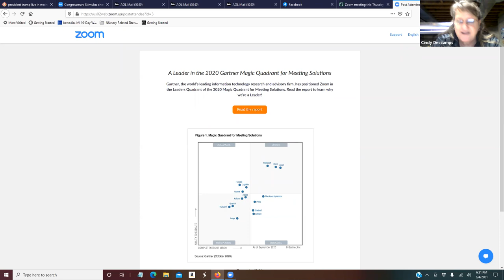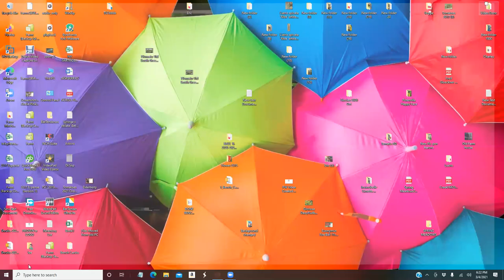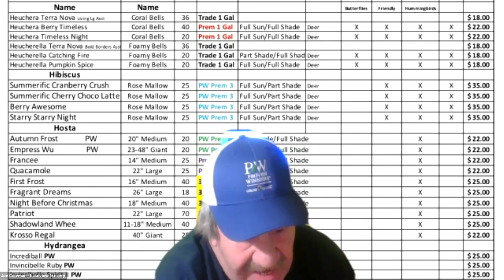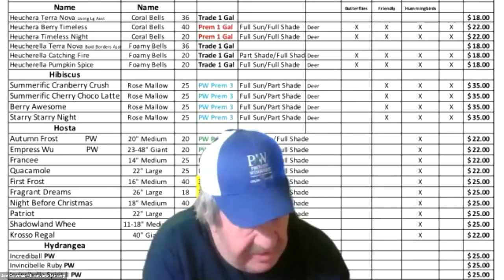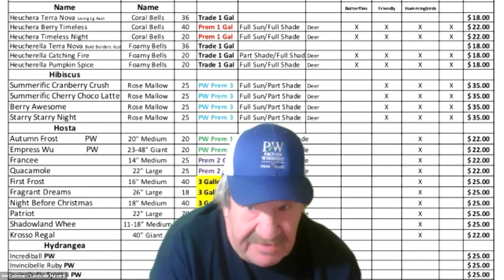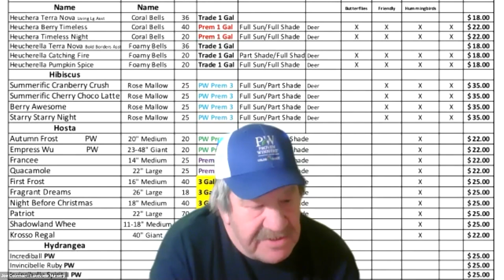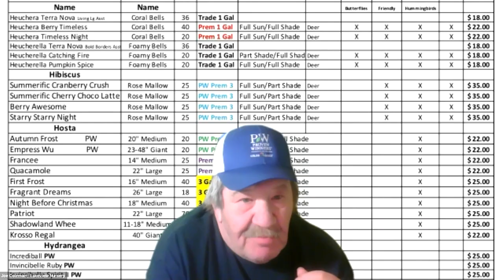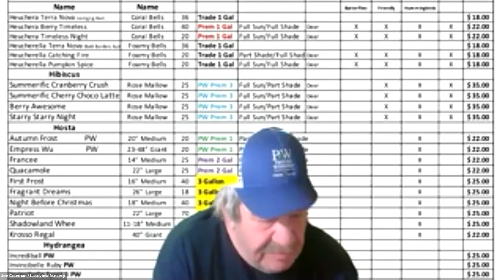Interview With A Successful Grower Part 3